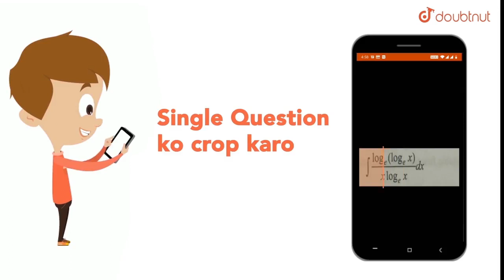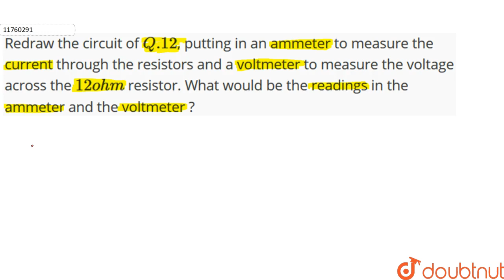Redraw the circuit of `Q.12`, putting in an ammeter to measure the current through the resistors...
Question From - NCERT Physics Class 10 Chapter 12 Question – 013 ELECTRICITY CBSE, RBSE, UP, MP, BIHAR BOARD

QUESTION TEXT:-
Redraw the circuit of `Q.12`, putting in an ammeter to measure the current through the resistors and a voltmeter to measure the voltage across the `12 ohm` resistor. What would be the readings in the ammeter and the voltmeter ?